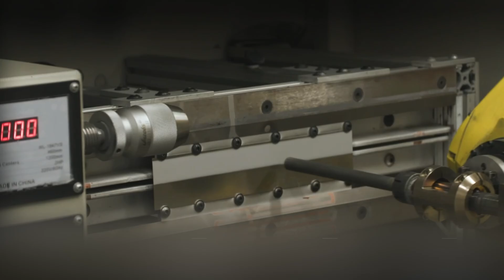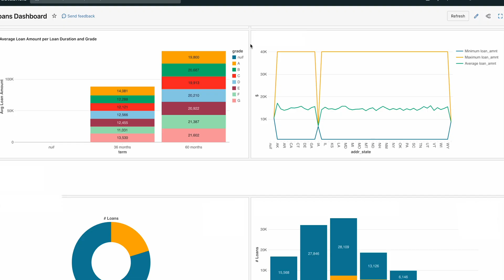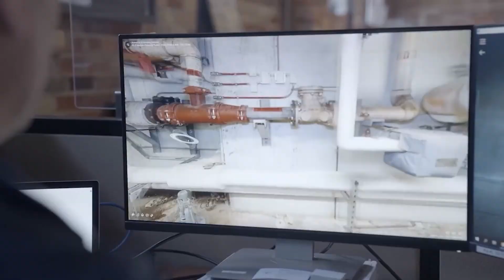Secure, AI-Ready Data at Westinghouse | Data + AI Executive Series: Fast 5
How does a global nuclear technology leader unify siloed data and power innovation securely? In this “Data + AI Executive Series: Fast 5” episode, Dr. Lou Martinez Sancho, Chief Technology Officer and Executive Vice President, R&D and Innovation at Westinghouse, discusses how the Databricks Data Intelligence Platform empowers teams to make data-driven decisions while meeting rigorous regulatory standards.
Learn how Westinghouse leverages a single source of truth for AI, navigates safety and compliance, and drives business model innovation across technical and nontechnical teams.  Dr. Martinez Sancho explains how unified data is helping Westinghouse experiment, lead and work faster.

About the Data + AI Executive Fast 5 series: Five questions. Five answers. Fast takeaways you can apply now — from data and AI executives.